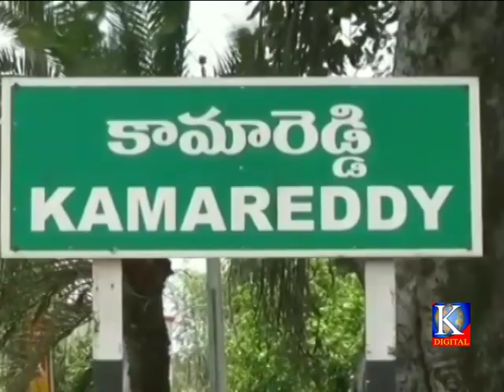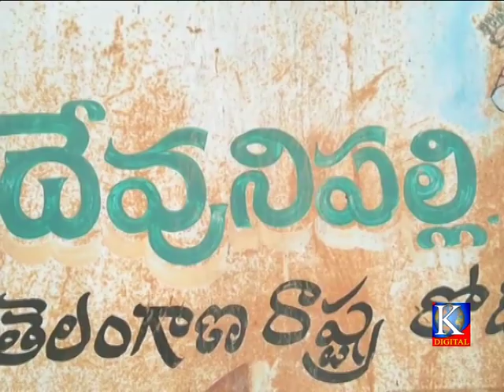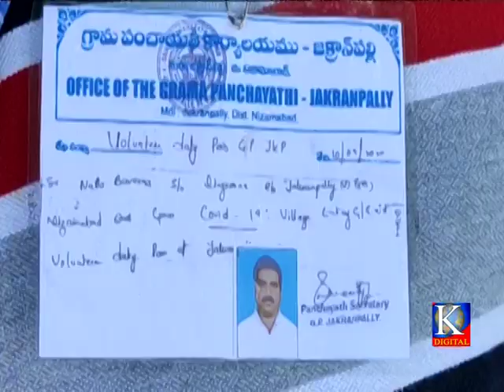Kdigitalkmr news 11-04-2020